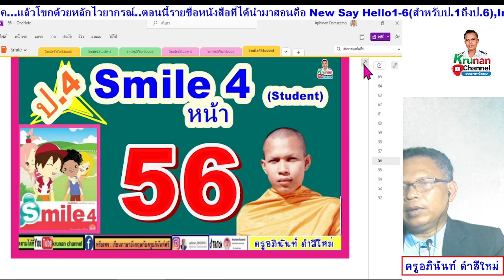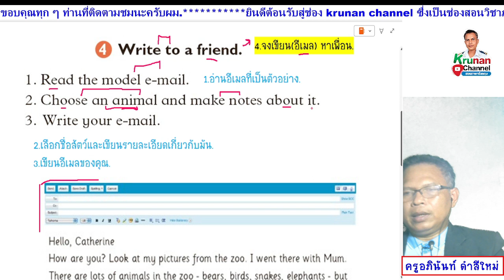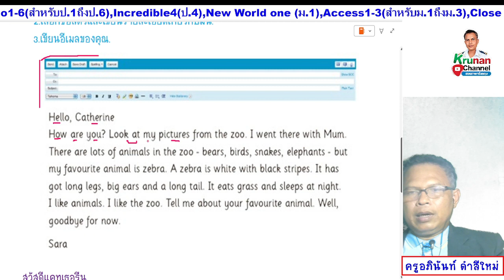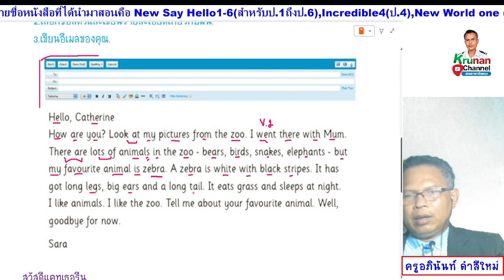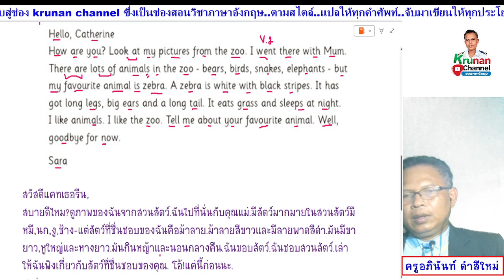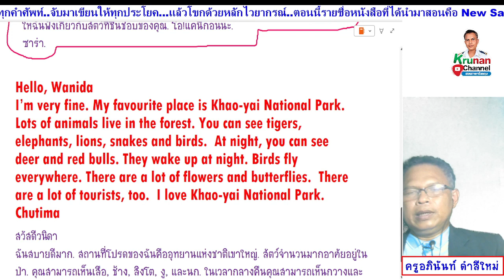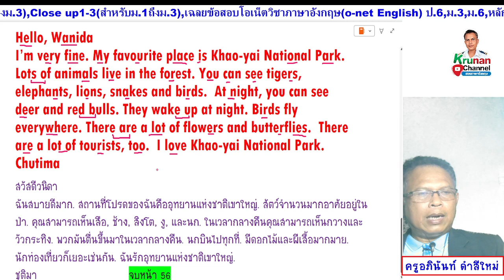Smile 4 ป.4 หนังสือเรียน หน้า 56